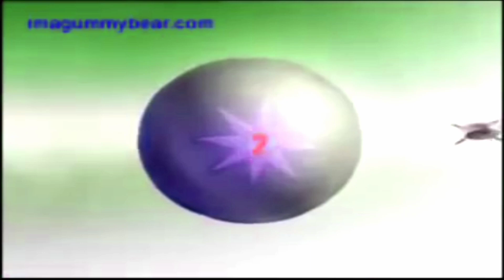Itsi Bitsi Bikini - English Version - Gummibär The Gummy Bear Song (Fast Speed)